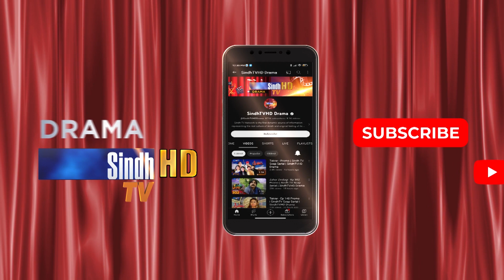Rani Meer San Zindagi Guzaran Ji Tamana Rakhay Thi.? | Takrar - Ep 254 |Best Scene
Rani Meer San Zindagi Guzaran Ji Tamana Rakhay  Thi.? | Takrar - Ep 254 |Best Scene | SindhTVHD Drama

Director: Ali Asghar Thaheem
Writer: Noor Zounr
DOP: Faisal Sanjrani
Singer:  Suhail Warsi
Poetry:  Khalil Arif Soomro
Animation: Naeem Dahar
Editors: Farman Mahar and Jamal Latif

Cast: Zulfiqar Burdi, Lala Rafiq Zaonr, Wahheda Abro, Hjan Tevno, Ali Asghar Thaheem, Zahid Sidiqi,  Syed Munawar Shah, Shamim Shaikh, Ghulam Nabi Bhandd, Khadim Thaheem, Raja Tunio, Sanam Gul, Anam Ali, Nena Khan, Aziz Qambrani, Satar Noohani, Karim Baloch, Khan Nohani, Reema Tunio,  Shabana Solangi, Rani Abbasi, Gul Bhutto, Munir Siyal, Fahmeeda Ali, Asad Korai, Irfan Thaheem,  Kamran Panhwar, Babar Shah, Mustafa Jamali, Dileep Kumar, Amun Thaheem, Manzoor Maree,  Bakhsial Lund, Shahid Lund, Nazar Lashari, Mehboob Batt, Mashooq Qasir Chandio, And Shabeeran Channa